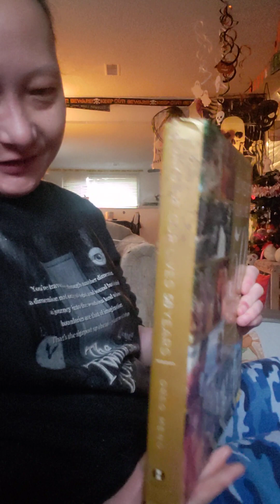dont blame your pets for making a mess!normal blame yourself 4 leaving stuff on ground & around!